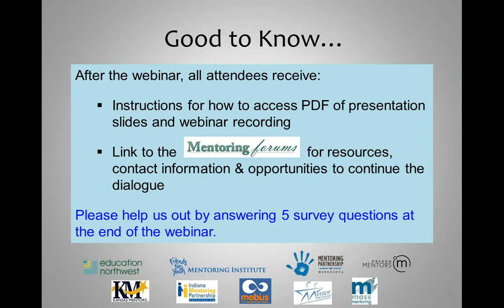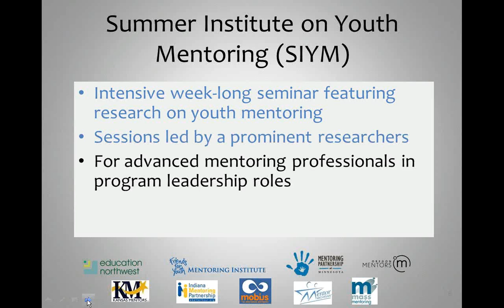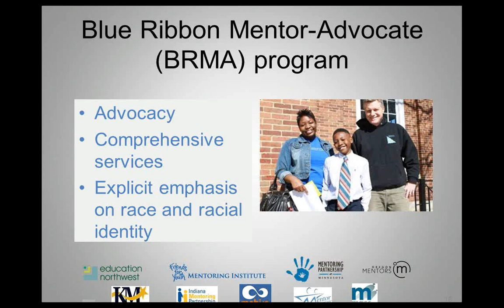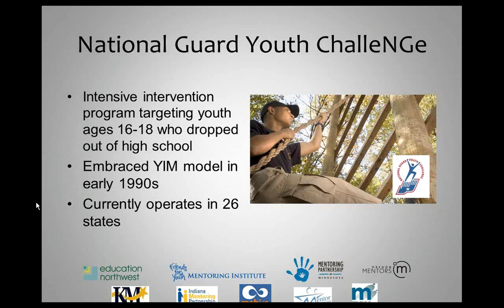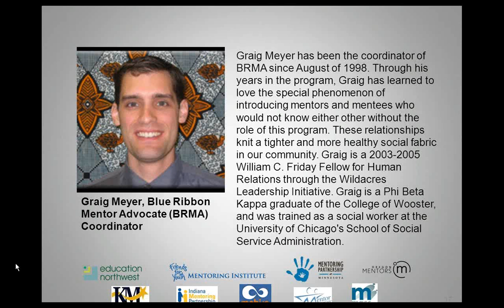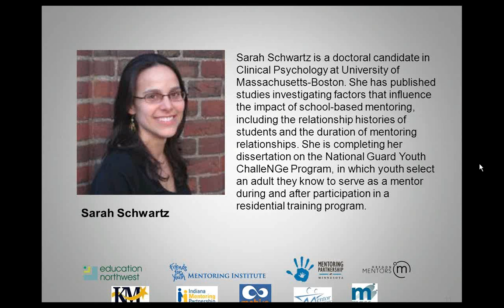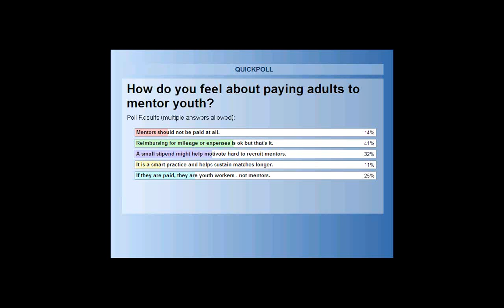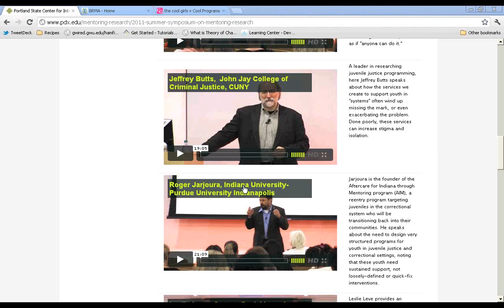Pushing the Boundaries of Mentoring: SIYM 2012 Preview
Presented July 19, 2012 - Part of 2012 Collaborative Mentoring Webinar Series

Education Northwest/National Mentoring Center, Friends For Youth, Indiana Mentoring Partnership, Kansas Mentors, Mass Mentoring Partnership, Mentoring Partnership of Minnesota, Mentor Michigan, Mobius Mentors, Oregon Mentors and other partners are working together in 2012 to deliver this free monthly webinar series for mentoring professionals.

For updates about upcoming webinars, join and follow the Mentoring Forums